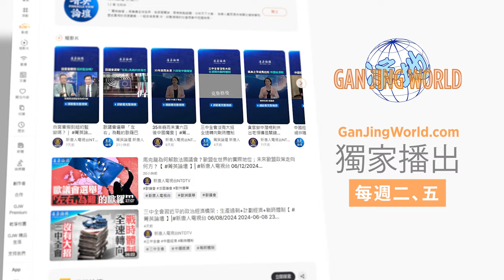以色列一廂情願幫中共為何遭棄？背後鮮為人知的原因；中共背信忘義，誰幫它，它害誰；以烏兩國警惕中共，未來關係大轉折？菁英論壇 07/30/2024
💎嘉賓：橫河 郭君 李軍 石山中共一直強調忠誠，但是中共本身卻從來都是背信棄義的主，即使是和蘇聯越南這些共產兄弟也常無情翻臉，對幫助中國經濟起飛的港台美日等更是反目成仇。中共對以色列和烏克蘭這兩個幫助中國軍事技術升級換代的有恩之國恩將仇報最讓世人不齒。